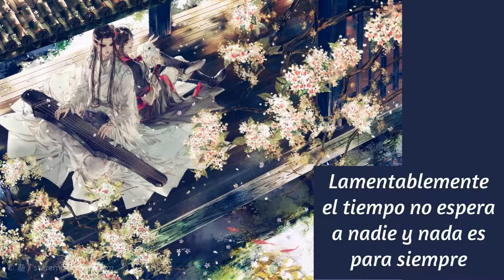Mo dao zu shi - XianYun